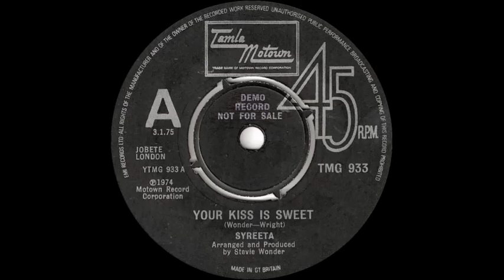Syreeta - Your Kiss Is Sweet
Issued in the UK on the Tamla Motown label (TMG 933) in January 1975.